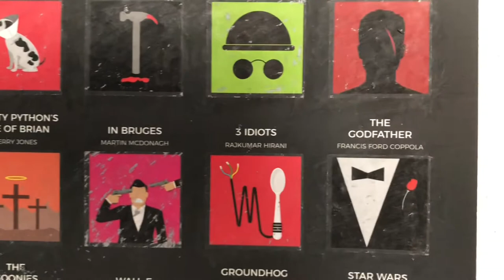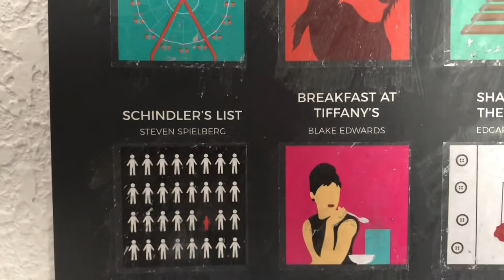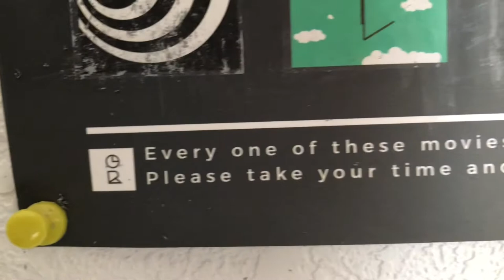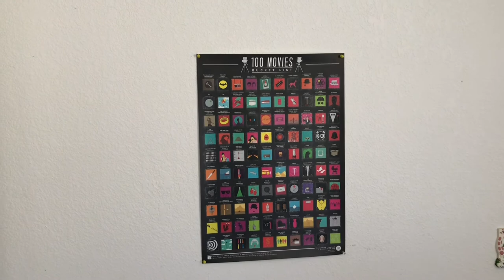“100 Movies Bucket List Poster” Achievement Unlocked!!! (SPOILERS ALERT)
The end of my latest obsession, to watch 100 Movies on this poster, and cross these cinematic masterpieces off my Bucket List.   And, O! what a joyous occasion this is! No longer must I get odd movie streaming company subscriptions, nor reserve old DVDs from the library that sometimes were, in fact “Unreadable Disc” errors.   Obviously there were some movies on here that I wouldn’t have on here. For instance, I would have rather had “The Exorcist” on here instead of “Rosemary’s Baby,” and “Tombstone” SHOULD have been on here, but, oh well.   Spoiler Alert is because sometimes, the little avatars (“Avatar!” Another movie that should have been on here!!) do give away some crucial plot points.    Now... after this poster has given me so much grief... I’m done.  I should burn it, and use it as a starter for an autumnal bonfire!